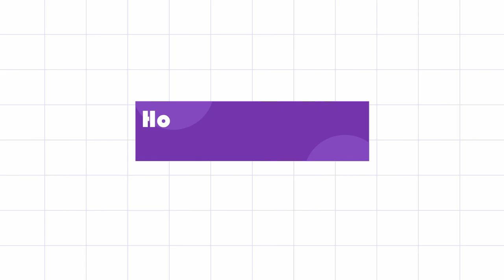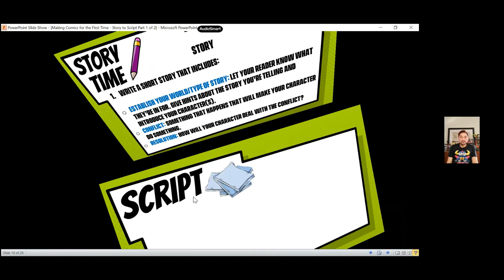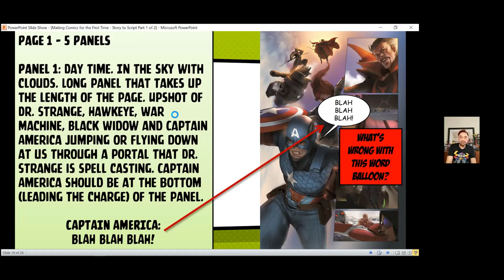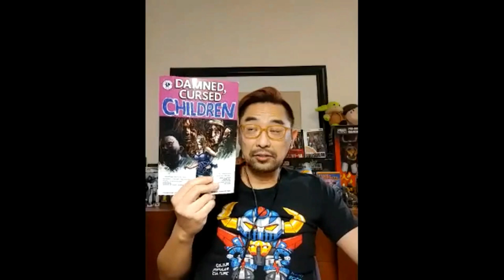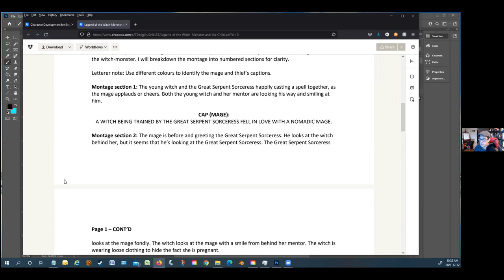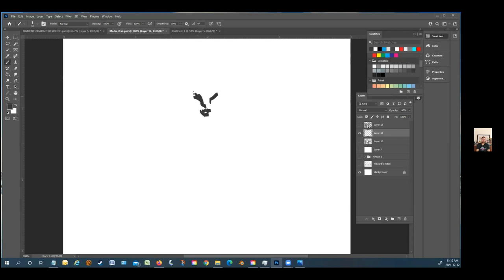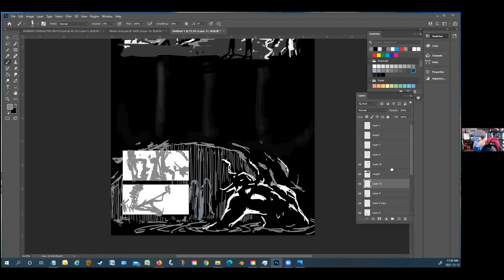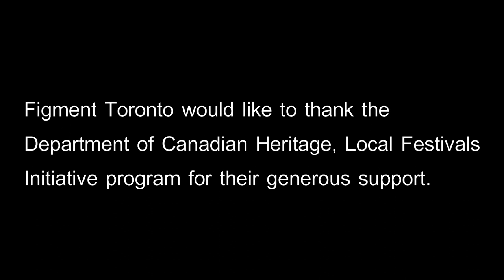Making a Comic Book for the first time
Ever wanted to make your own comic book but didn't know where to start? This is the workshop for you!
Making a Comic Book for the First Time is a two-part workshop hosted by two creative professionals, who work in animation, comics, film, mobile games, toys, and video games where they will be sharing core techniques and tricks used in making comics. Go from idea to script, and script to layout/first draft art, as you follow along and create your own one-page comic story!

*Attendees are encouraged to create a story around their characters designed at Character Design for Beginners workshop.